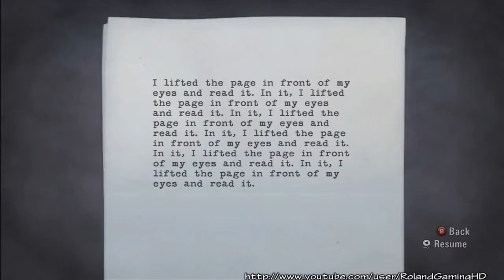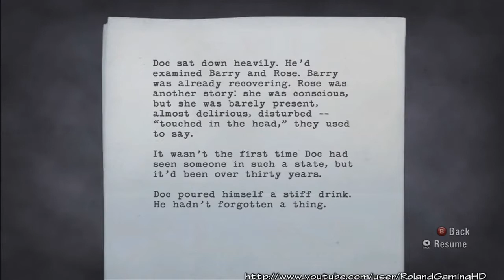Alan Wake Nightmare Walkthrough Episode 3 HD Part 8/11